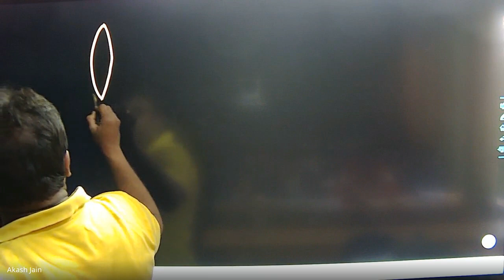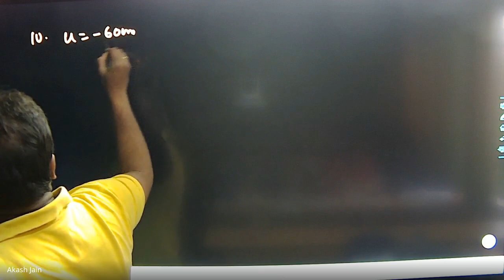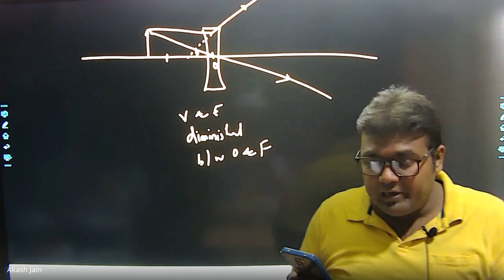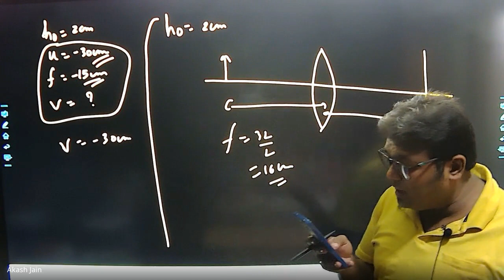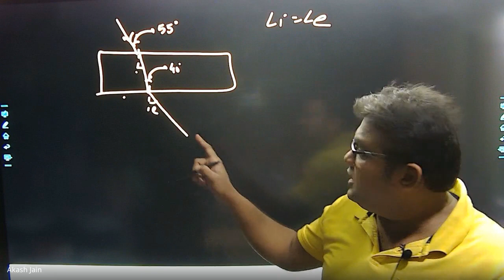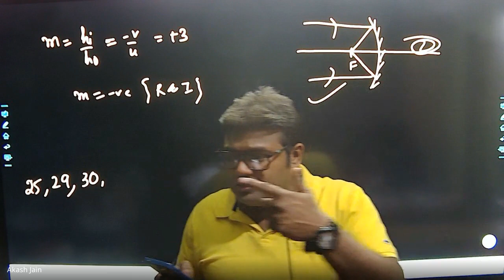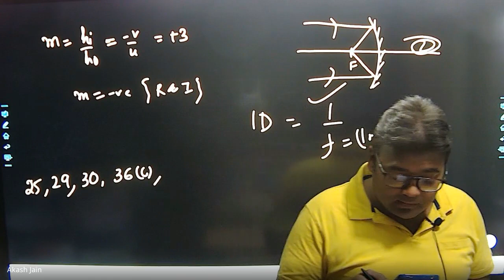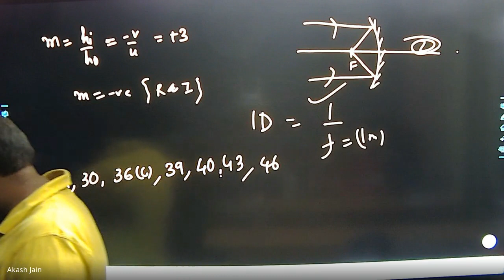Light Practice Sheet_06-1-2023